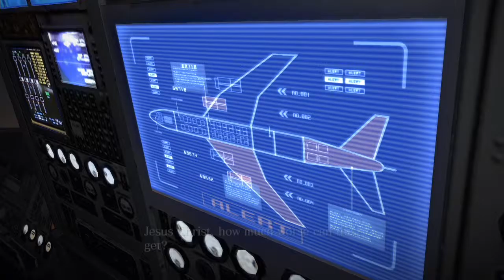Two Cynics Plays ResidentEvil6 pt10